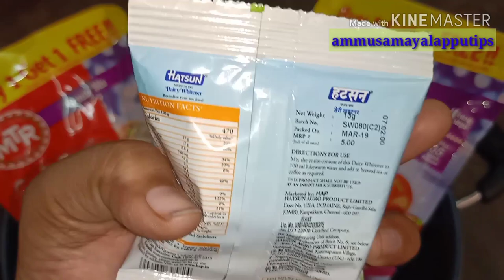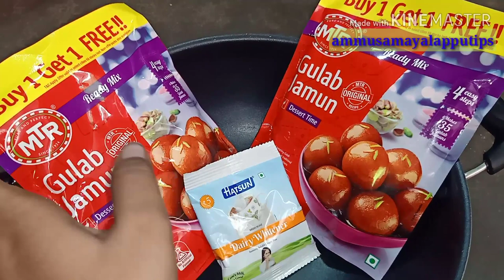Gulab Jamun Recepie in tamil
Hi friends ..